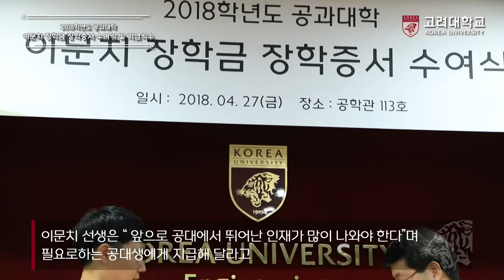[고려대학교 Korea University] [뉴스] 2018 고려대학교 공과대학 이문치 장학금 장학증서 수여식 및 기념식수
2018 고려대학교 공과대학 이문치 장학금 장학증서 수여식 및 기념식수

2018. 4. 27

고려대학교 공학관